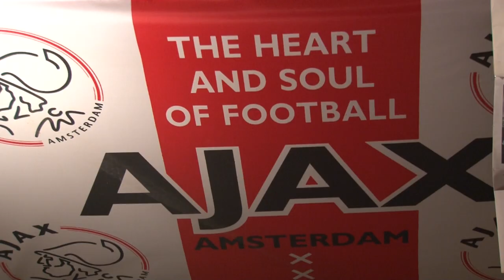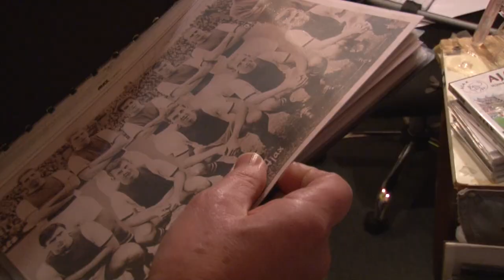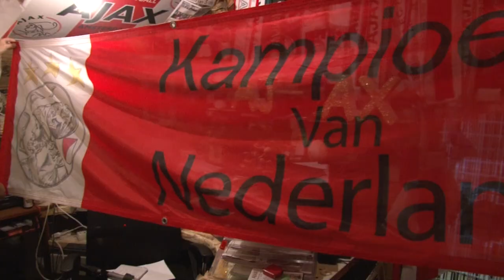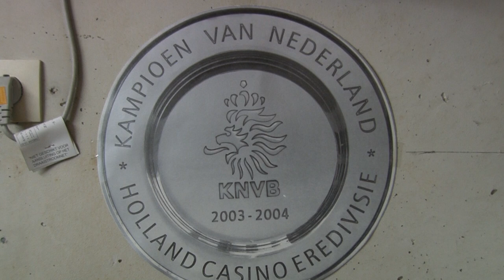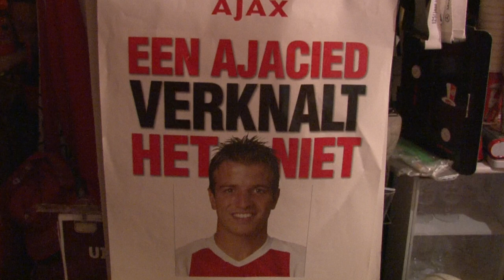Ajax leeft in Heemskerk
Niet alleen in Amsterdam, maar ook in Heemskerk zijn er vele fans te vinden van Ajax. Lydia en Gerrit Wild zijn al jarenlang fan van Ajax, bezoeken alle thuiswedstrijden en sparen allerlei artikelen.